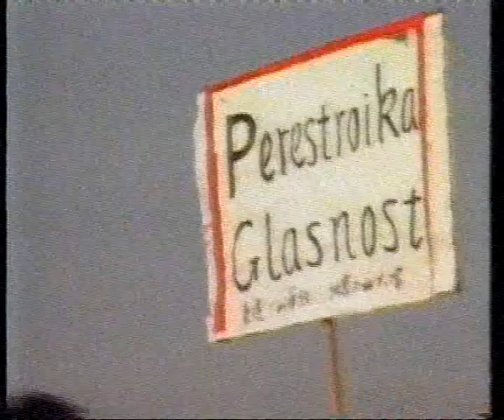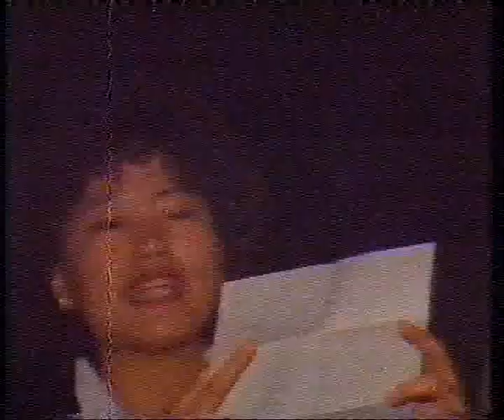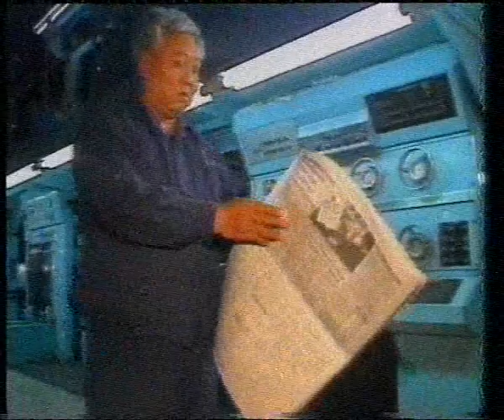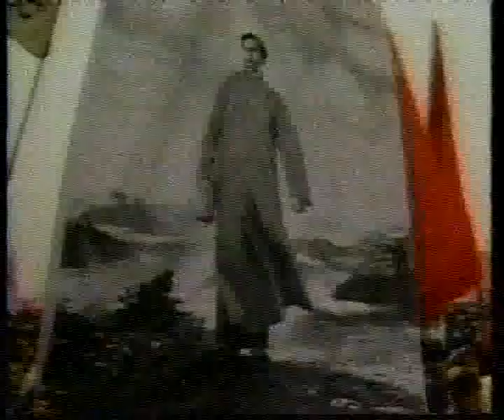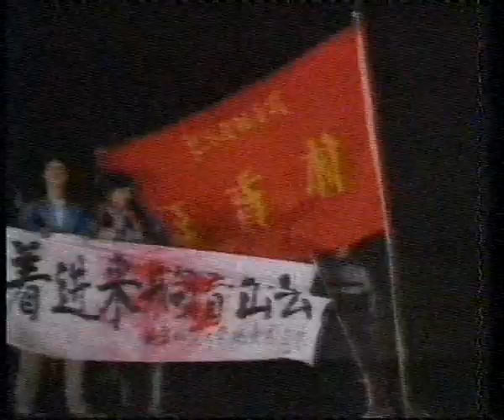ABC News Australia - April 21 1989 - China In Crisis Tiananmen Square Protests